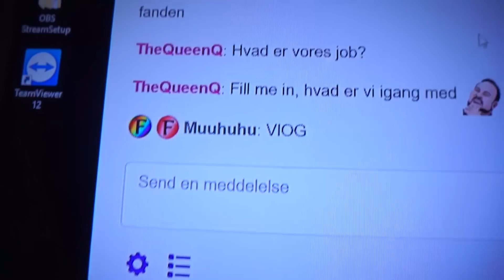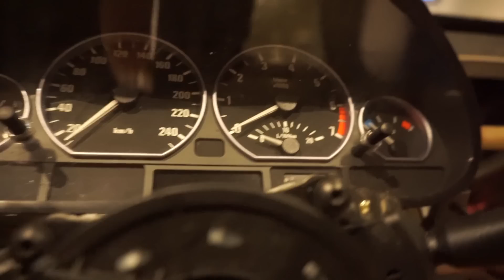DriftBuild #2 - Tør is og en hammer!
Masser af tøris og en hammer ! :)